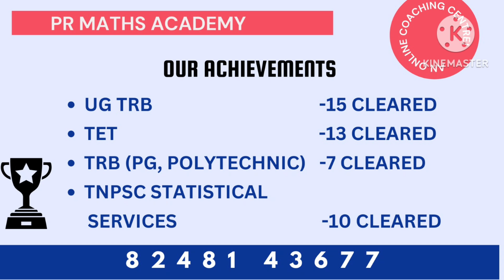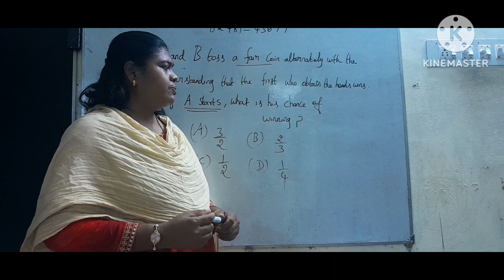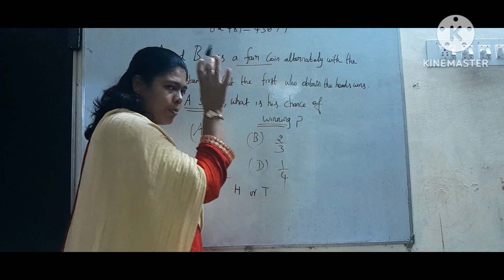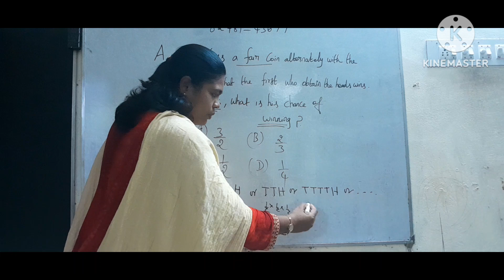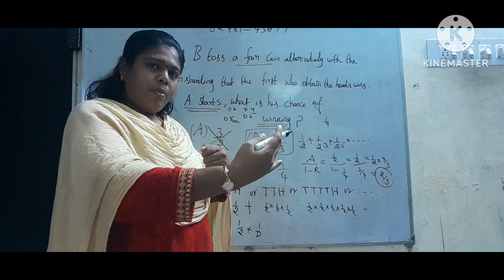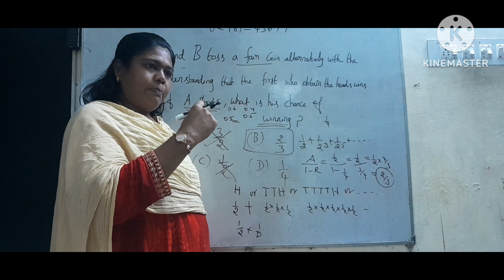Short Cut|PGTRB Maths|TNSET|TRB Arts|TNPSC Combined Technical Services SI BHS|Probability|Coin Toss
Short Cuts|PGTRB|TNSET|TRB Arts|TNPSC Combined Technical Services SI BHS|Probability|Coin Toss|Pyqs